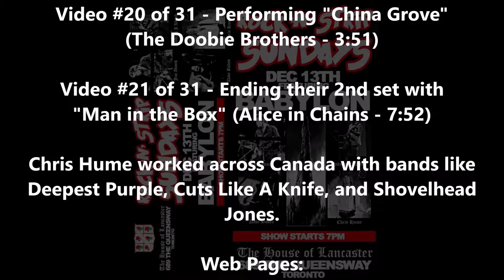#20 &21of31-"Babylon"-"China Grove" and "Man in the Box" live at "The House Of Lancaster"-13Dec2015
"Babylon" live at "The House Of Lancaster" in Toronto, Ontario, Canada on December 13, 2015.

Video #20 of 31 - Performing "China Grove" written by Tom Johnston singer for the band "The Doobie Brothers" for their 1973 album "The Captain and Me" and the song is based on a real town in Texas but Johnston thought he had created a fictional town called "China Grove" near San Antonio, Texas, and later learned it really exists and that the band had been on tour passing through China Grove on the way to or from San Antonio, and he had seen a road sign with the name, but forgot about it.

Video #21 of 31 - Ending their 2nd set with "Man in the Box" written by Layne Staley and Jerry Cantrell of "Alice in Chains from their album "Facelift" (1990) and is widely recognized for its distinctive wordless opening melody, where Layne Staley's peculiar, tensed throat vocals are matched in unison with an effects laden guitar.

Chris Hume worked across Canada with bands like Deepest Purple, Cuts Like A Knife, and Shovelhead Jones.

"Babylon": James Alcock (vocals), Andrew J. Walsh (guitar), Chris Hume (bass/vocals) and Dave Babyn (drums/vocals)

I (Fernando (Omega) Goulart) shot this video in 3D originally but had to convert it and lower its quality to 2D in order to upload it here!!!     ;)